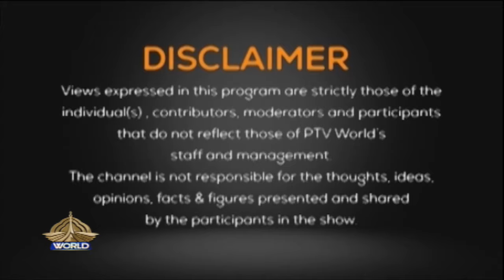FORESIGHT EP PAKISTAN DIPLOMACY, DEFENCE IN 2023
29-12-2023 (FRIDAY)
FORESIGHT EP 33
The year 2023 is about to end, during the year Pakistan has brought laurels in the fronts of Diplomacy and Defence. India failed in its attempt to isolate Pakistan on the diplomatic front. Pakistan’s focused diplomatic policy brought it more closer to different countries of the world. The year 2023 was an active year for Pakistan’s diplomacy as well as strengthening its defence ties with various countries. The diplomatic efforts were aimed at increasing Pakistan’s international profile and building relations with countries in all regions of the world with frequent high-level exchanges and visits. During the first half of 2023, former Prime Minister undertook official visits to Azerbaijan, Turkiye, the United Arab Emirates and the United Kingdom. Former Foreign Minister, Bilawal Bhutto Zardari visited Iraq, Hungary, Japan, Jordan, Lithuania, Russia and the United Arab Emirates. While Former Minister of State Hina Rabbani Khar undertook official visits to Belgium, Denmark, Norway, Qatar, Sri Lanka, Sweden, Uzbekistan, and the United Kingdom. In the later half of 2023, Prime Minister Anwaar-ul-Haq Kakar undertook bilateral visits to Kuwait and the United Arab Emirates. He attended important multilateral conferences in China, Saudi Arabia, Uzbekistan, United Arab Emirates and the United States. Foreign Minister Jalil Abbas Jilani has visited China, Azerbaijan, United Arab Emirates, and United Kingdom to attend multilateral conferences and Meetings. In London, he chaired the 10th Commonwealth Youth Ministers’ Meeting. Pakistan also hosted high level delegations from Afghanistan, Belarus, China, Denmark, Ethiopia, Germany, Iran, Russia, Rwanda, Saudi Arabia, Turkiye, Ukraine, Uzbekistan, United Arab Emirates, United Kingdom, United States and the European Union. Diplomatic corps continued to pursue political and sectoral dialogues to institutionalize bilateral partnerships. Bilateral political consultations were held with Australia, Azerbaijan, Belgium, Brunei, Bulgaria, China, Denmark Finland France, Georgia, Iran, Ireland, Japan, Kazakhstan, Malaysia, Mexico, Netherlands, Norway, Poland, Portugal, Russia, Spain, Sweden, and Turkiye. Pakistan continued to pursue active multilateral diplomacy in 2023. There was sustained engagement with the United Nations, Organisation of Islamic Cooperation, Economic Cooperation Organization and Shanghai Cooperation Organisation. The diplomatic corps was encouraged with the results of their diplomatic efforts in multilateral settings. At the beginning of the year, Pakistan hosted the International Conference on Climate-resilient Pakistan in Geneva in collaboration with the United Nations to gain support for Pakistan in the aftermath of the devastating floods of 2022. Relations with Türkiye continued to advance with high- level exchanges and cooperation. A significant outcome this year was the culmination of the MILGEM Class Corvette project initiated in 2018. Under this project, four corvettes were built jointly for the Pakistan Navy symbolizing close partnership between Pakistan and Türkiye in defence production. In May, Pakistan- Türkiye 'Trade in Goods Agreement' came into effect presenting an opportunity of great potential in economic domain.
Host: Faisal Raza Khan
Participants: Hassan Khan, Saira Ijaz, Dr. Waseem Ishaque
Executive Producer: Aziz Danish
Producer: Tariq Theraj
Social Media Coordinator: Shehla Bano
Under the guidance: Incharge PTV World, Dr. Haroon Elahi Toor